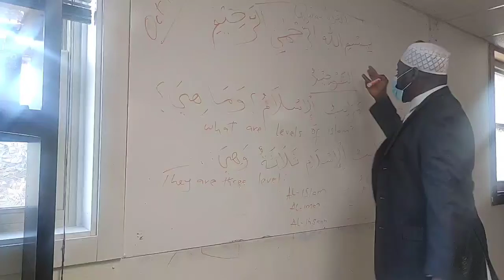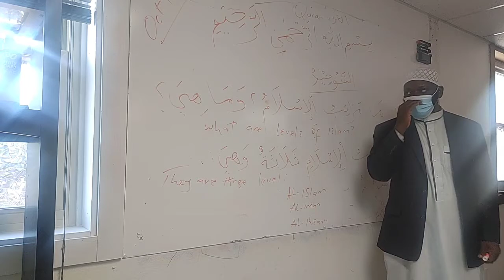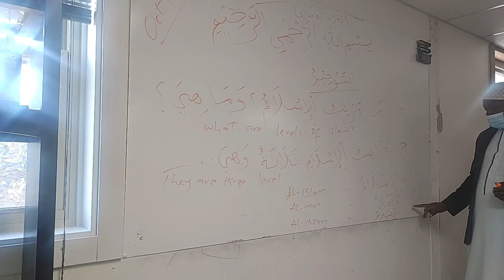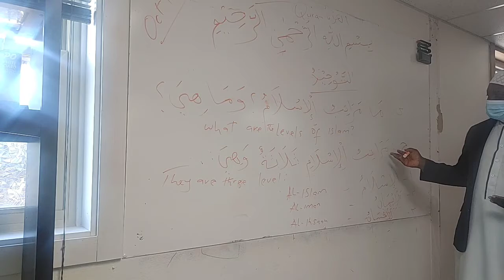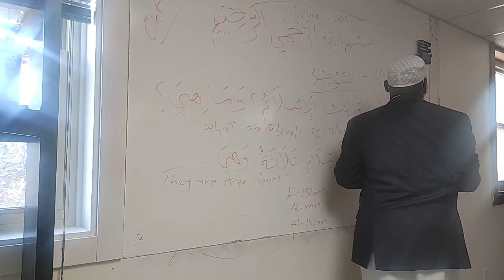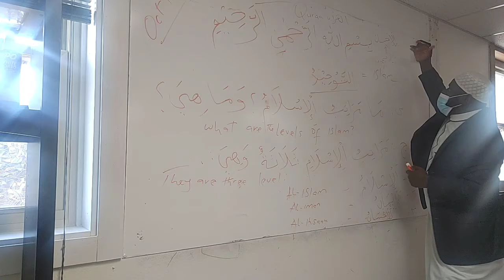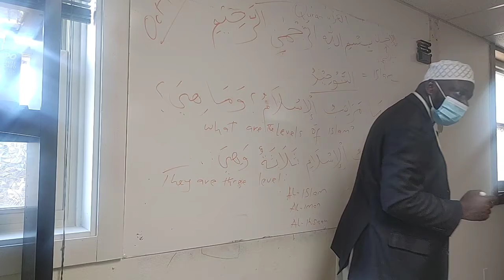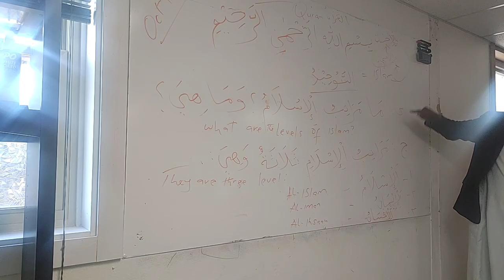IOCC Islamic studies